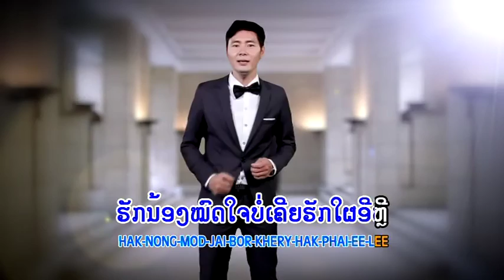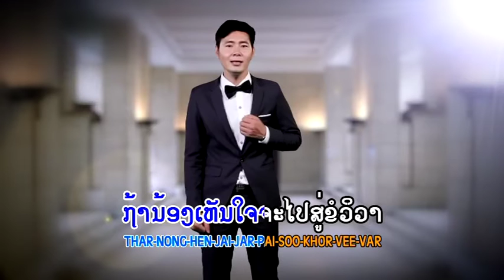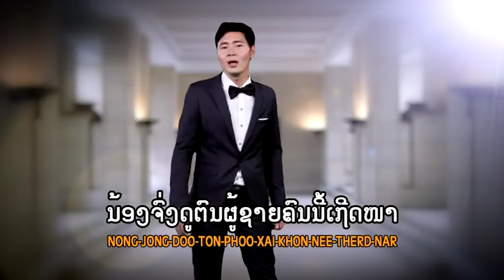ຮັກຈິງຫວັງແຕ່ງ Hak Jing Wang Taeng ແກະໃຫ່ຍ ໄພວັນ